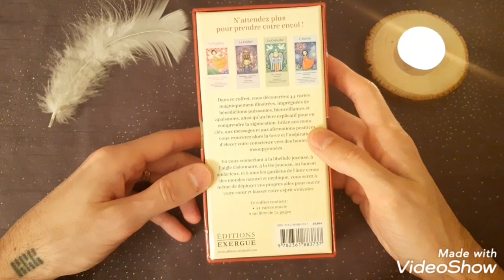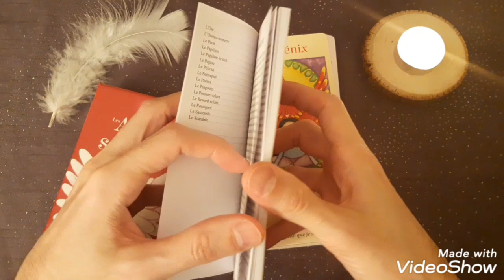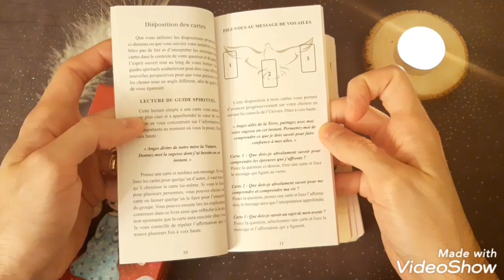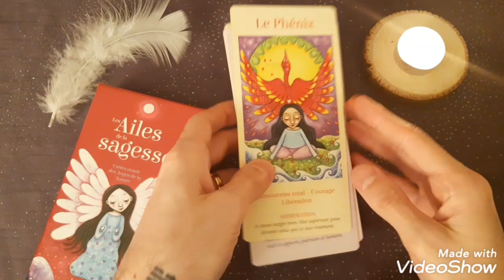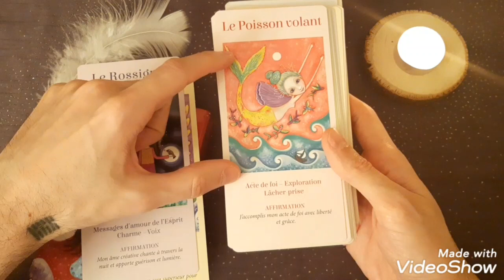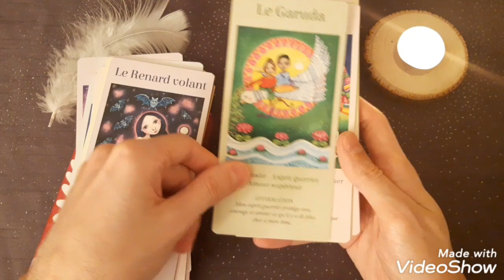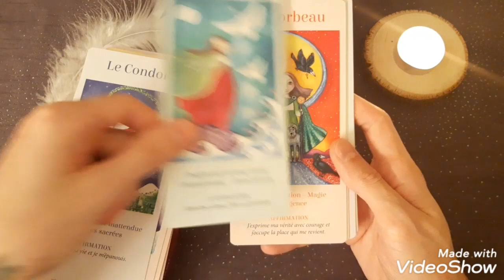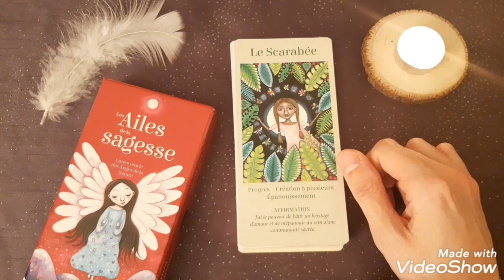REVIEW - Les Ailes de la Sagesse - Alana Fairchild & Lindy Longhurst - Éditions Exergue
Bonjour

Soyez bénis !